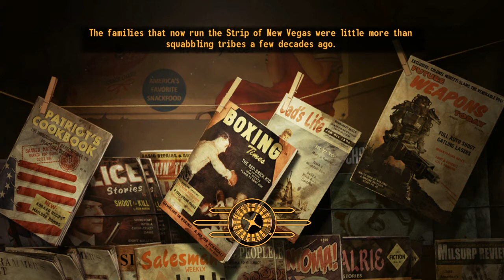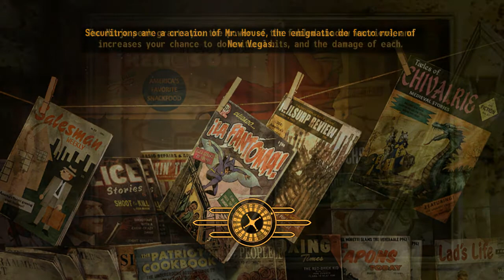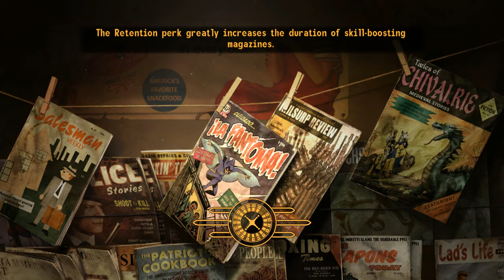Modded New Vegas Episode 8 - Death's Doorstep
Death everywhere! :D Seriously though, I die a lot in this game, and this is one of those episodes that I might as well of made into a montage of failure. :P

like/fav/sub/enjoy! :D